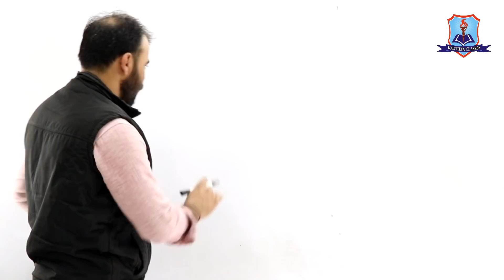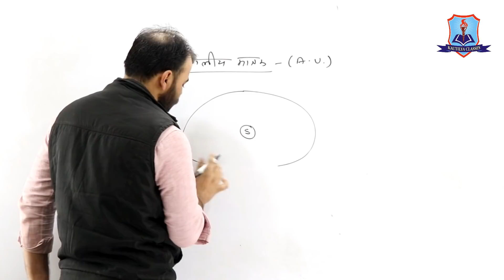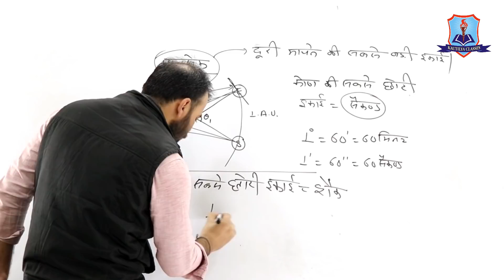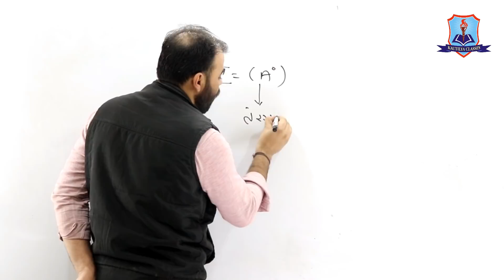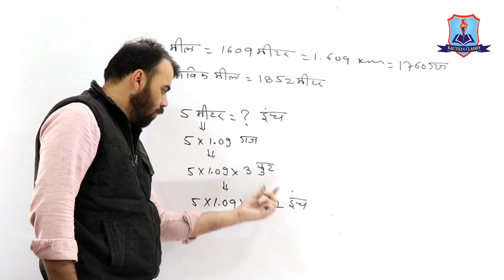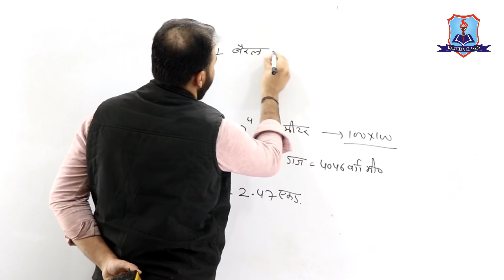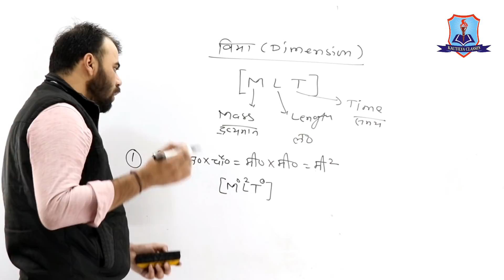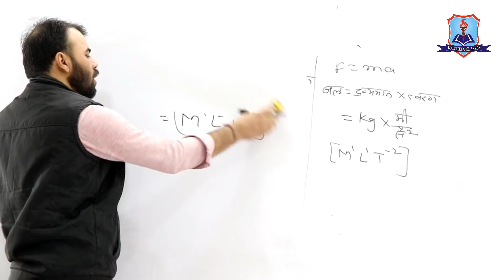Basic Science Unit (Part-2) | मौलिक विज्ञान मात्रक Workshop calculation By Er. Mahendra Pindel Sir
मात्रक_Unit_Basic Science | मौलिक विज्ञान Workshop calculation By Er. Mahendra Pindel Sir

विद्यार्थी हित को ध्यान में रखते हुए कौटिल्य क्लासेज के यूट्यूब चैनल पर प्रतिदिन प्रतियोगी परीक्षाओं के लिए महत्वपूर्ण विषयों, टॉपिक्स के वीडियो उपलब्ध रहेंगे। कौटिल्य क्लासेज का भरसक प्रयास है आपकी उम्मीदों पर खरा उतरते हुए ऐसी पाठ्यसामग्री उपलब्ध करना जो संतुलित और उपयोगी हो। हमारा यह भी प्रयास रहता है कि छोटे और सारगर्भित वीडियो के माध्यम से टॉपिक को कवर करें। आपके स्नेह, सकारात्मक कमेंट, और व्यूज देखकर हमें और ऊर्जा मिलती है जो हमें और अच्छा प्रयास करने को प्रेरित करती है। हमें पूरा भरोसा है कि कौटिल्य क्लासेज का यूट्यूब चैनल प्रतियोगी परीक्षाओं की तैयारी हेतु बेहतरीन प्लेटफार्म सिद्ध होगा। तो जुड़े रहिए कौटिल्य क्लासेज के साथ और पढ़ते रहिये बेहतरीन पाठ्य सामग्री। नये अपडेट और वीडियो के नोटिफिकेशन प्राप्त करने के लिए बेल आइकन को दबाइयें।

प्रतियोगी परीक्षाओं के नए बैच के बारे में जानकारी के लिए हमें कॉल करें- 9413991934